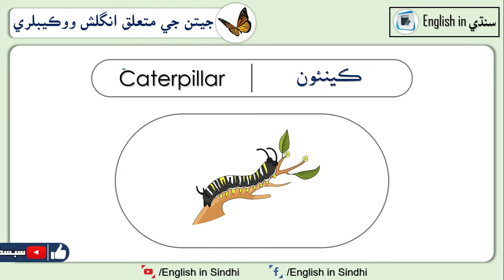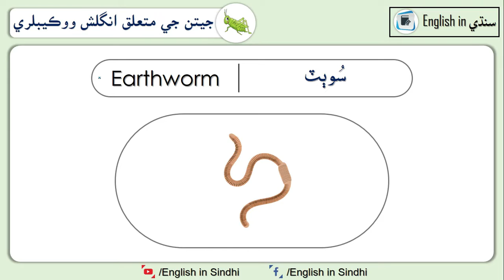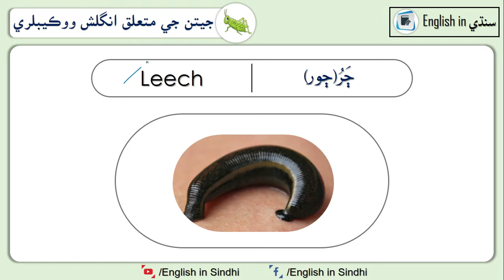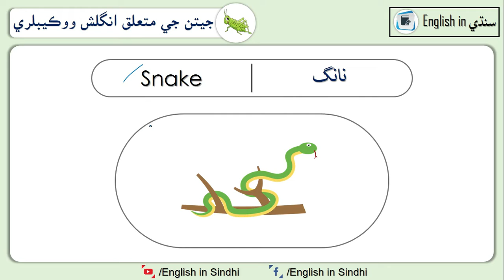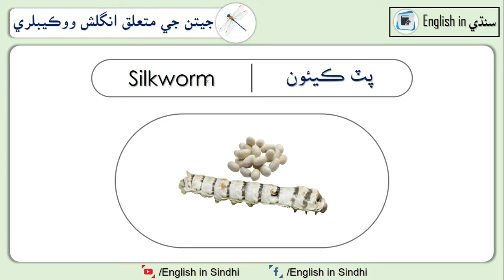Insects Vocabulary in English with Sindhi meaning | Insects Names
Insects Vocabulary in English with Sindhi meaning and pictures. A helpful vocabulary words lesson for everyone.